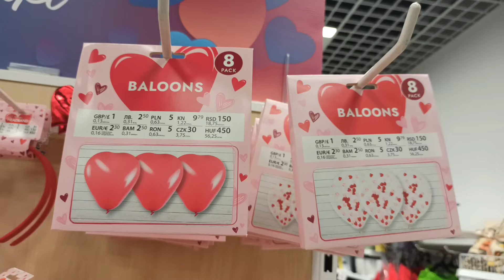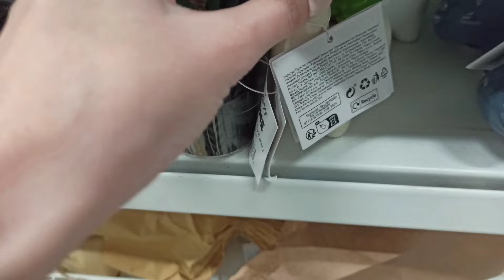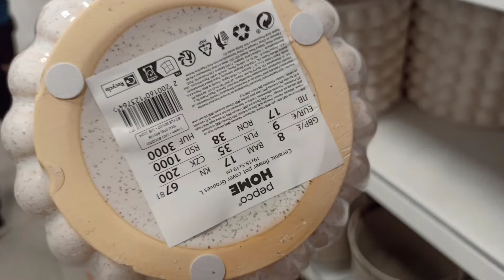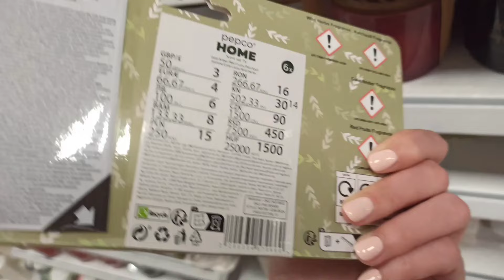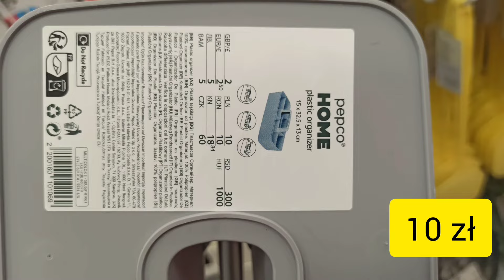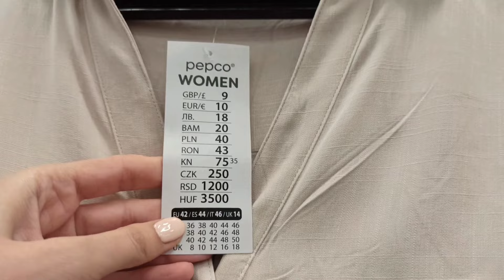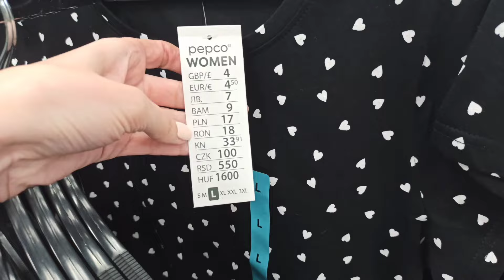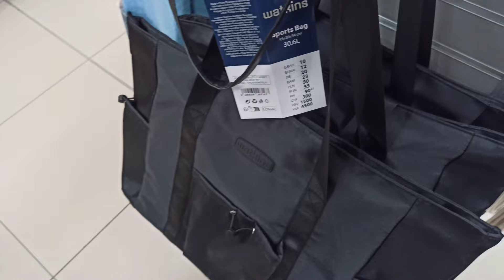PEPCO🔥ODZIEŻ ❗WALENTYNKI❗KUCHNIA❗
Jeżeli podobał Ci się film i masz ochotę na więcej... To w  ramach podziękowań, możesz postawić mi kawę
buycoffee.to/zakupyziza